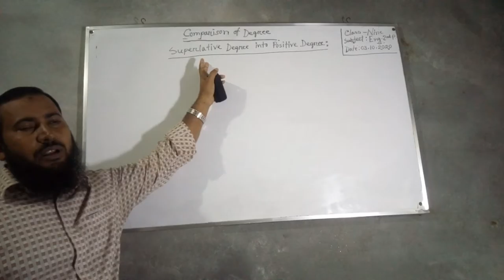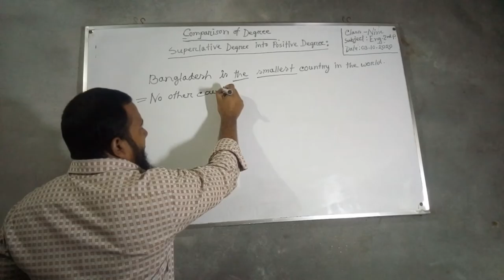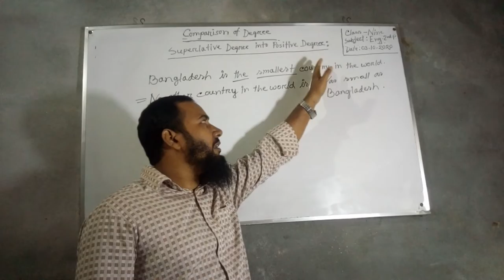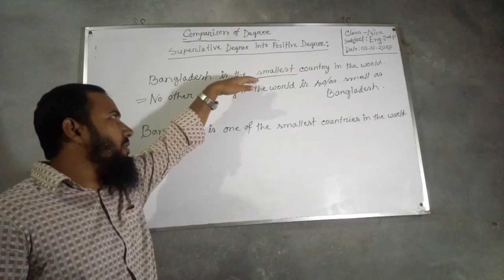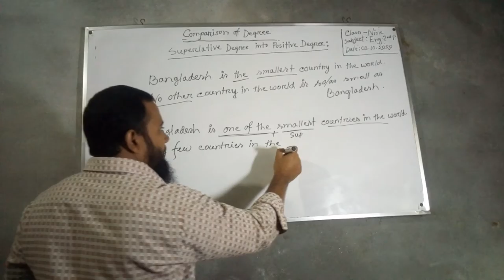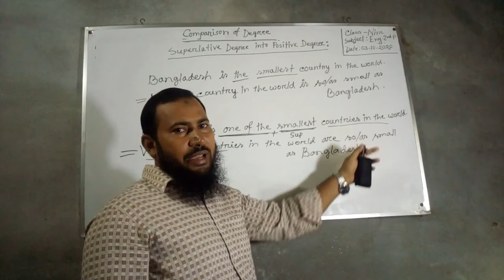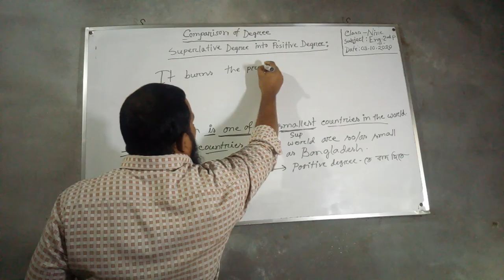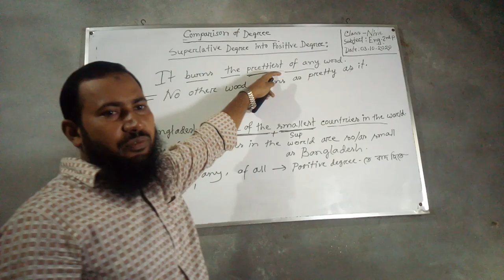Transformation of Superlative degree into Positive degree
Md. Mokhlesur Rahman,Assistant Teacher in
English, Rose Garden Model School, Bishaid, Chandra, Kaliakoir, Gazipur.